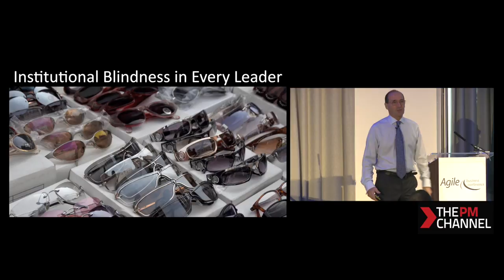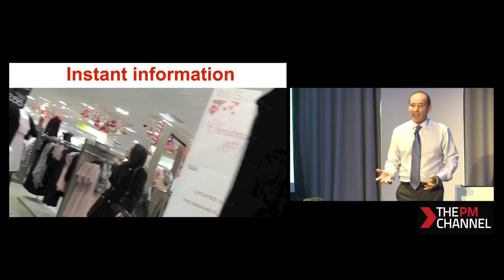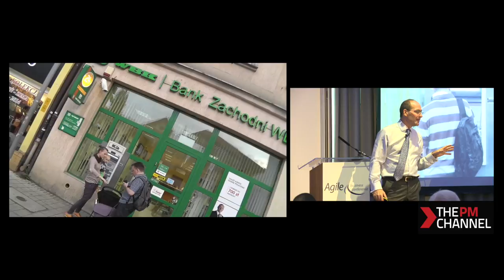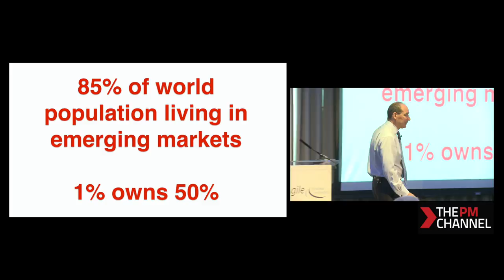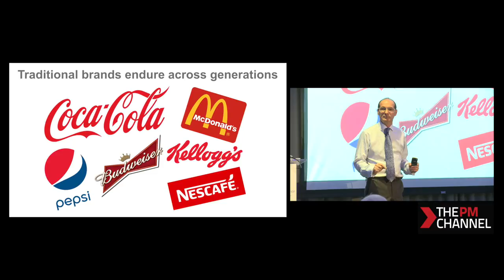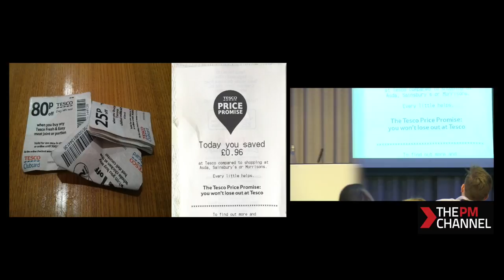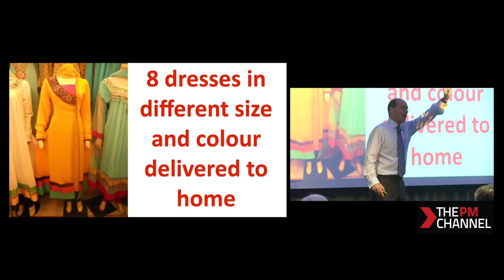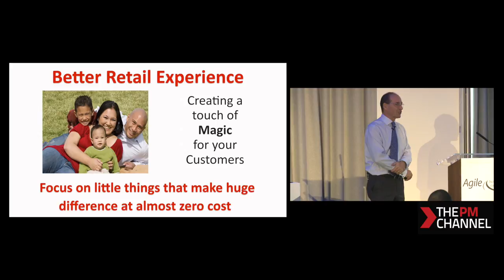AGILE Retail - stay ahead your customers! Future Retail keynote speaker. Agile Business Conference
How to create magic for customers with Agile Leadership,  Agile processes and Agile Innovation. Patrick Dixon, keynote speaker, at the Agile Business Conference. Seizing opportunities and managing risks.  How to guard against institutional blindness.  Key global trends impacting the economy, demographics, tribal marketing, global supply chains and increasing scale in retailing as well as future of manufacturing.  Future of marketing, management and motivation.  Big Data and Little Data - impact on retailing.  Location-triggered marketing.  Impact of sustainability and ethical issues on retail and consumer decisions.